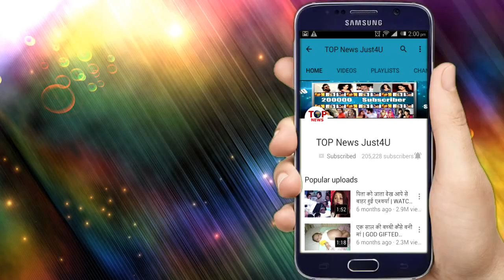BIGG BOSS 12: DEEPIKA का प्यार देख SHREE की आंखों में आये आंसू, KV ने कराया चुप